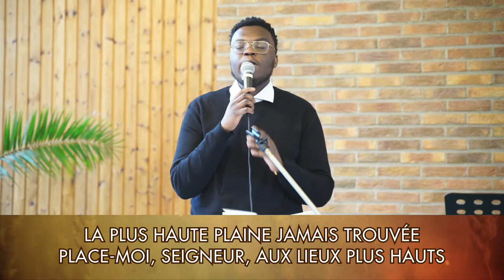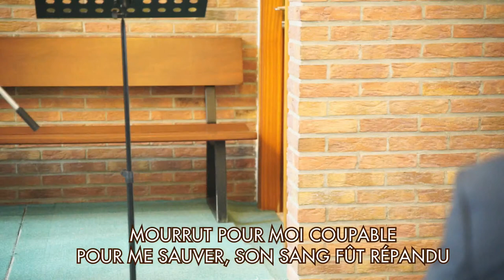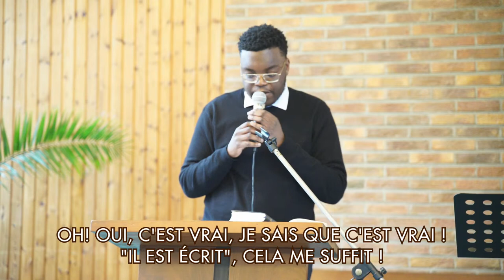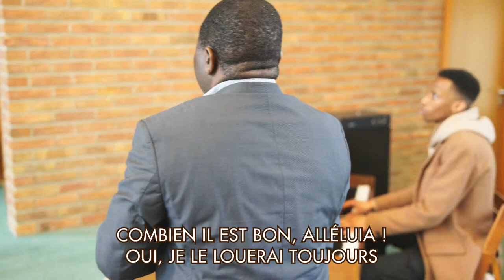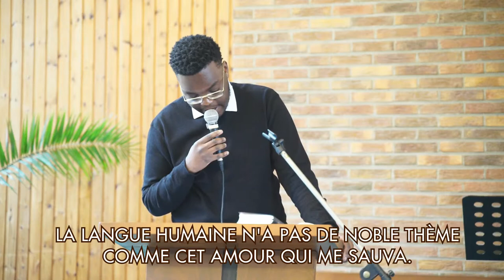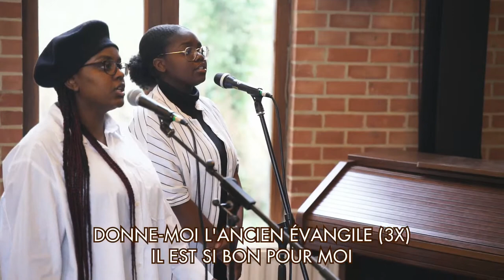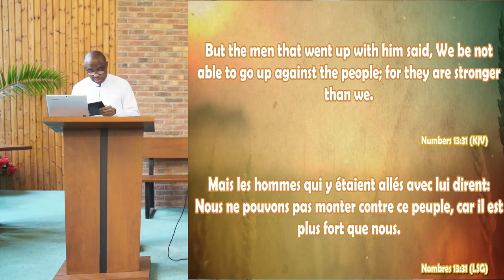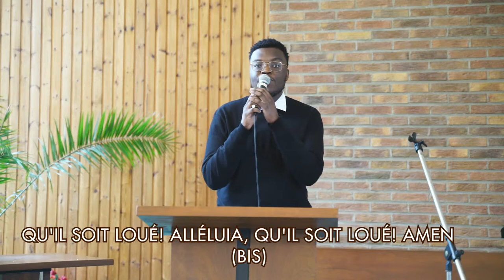The power of decision - La puissance de la décision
Prêché par Fr Adams le Dimanche 27 Mars 2022